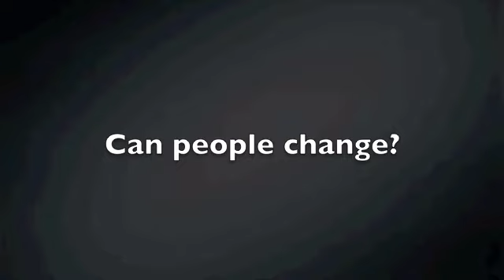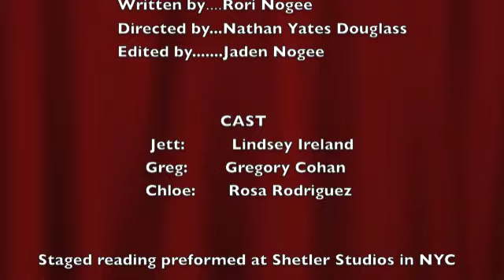"Down This Road" Promo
Interviews with the cast, writer and director, and a sneak peek at scenes from the play.

Montage song: "Open Your Eyes" written by Andrew Belle